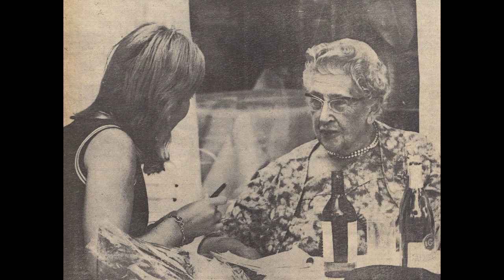What You Don't Know About Agatha Christie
Agatha Christie was a British author who is widely regarded as one of the greatest mystery writers of all time. She was born in 1890 in Torquay, England, and began writing at a young age. Her first novel, "The Mysterious Affair at Styles," was published in 1920 and introduced her famous detective character, Hercule Poirot.  Christie went on to write more than 60 detective novels, as well as several collections of short stories. Her works are known for their intricate plots, surprising twists, and memorable characters. Her most famous novels include "Murder on the Orient Express," "Death on the Nile," and "And Then There Were None."  Christie's novels have sold more than 2 billion copies worldwide, making her one of the best-selling authors in history. Her works have been adapted into numerous films, television shows, and stage productions.  In addition to her writing, Christie was also an accomplished playwright. Her play "The Mousetrap" is the longest-running play in history, having been performed continuously in London's West End since 1952.  Despite her success, Christie was famously private and rarely gave interviews or appeared in public. She passed away in 1976 at the age of 85, but her legacy as a master of the mystery genre lives on.